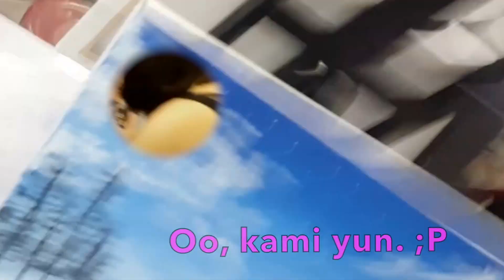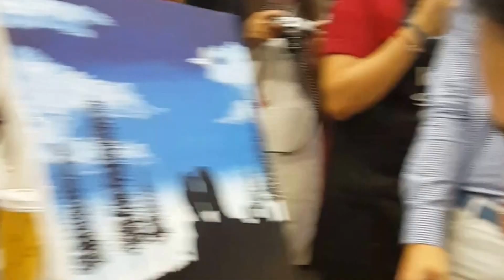TSNxLoveMarie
Watch our "art collaboration" with the one and only Heart Evangelista-Escudero.

Thank you, Purefoods!